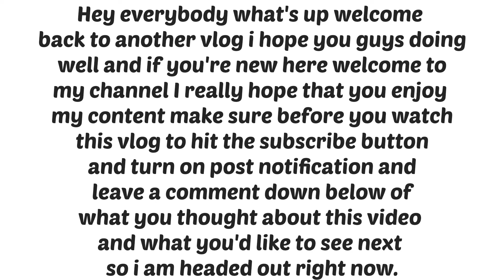Amazing Sunset | @outlook_abuofficial N number of Dialogues Hindi Vlog